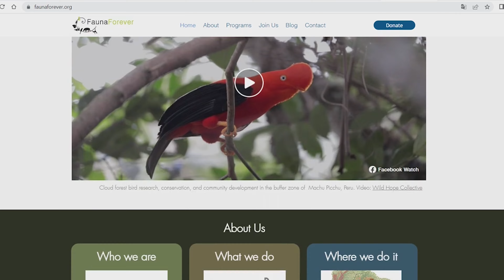Vivre au cœur de l'AMAZONIE!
Matériels utilisés :
- Lumix G9
- Leica 12-60mm
- Rode VideoMicro
- Filtre HOYA ND4